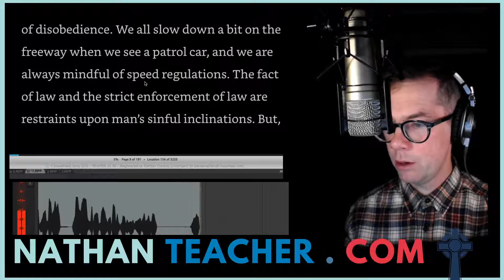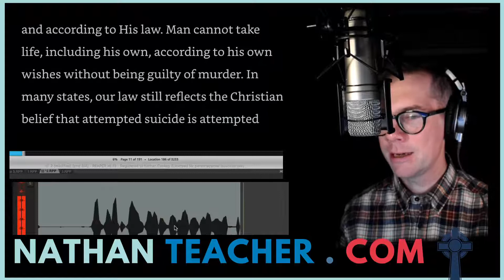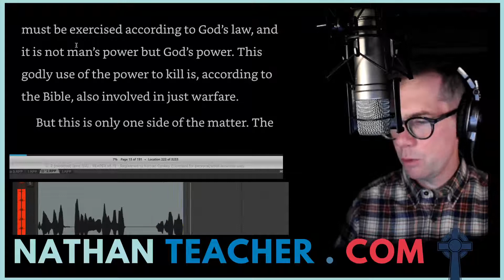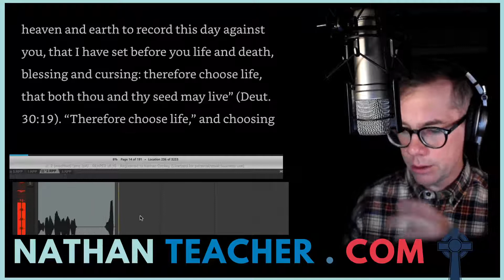Law & Liberty, R.J. Rushdoony, Chapters 1 and 2